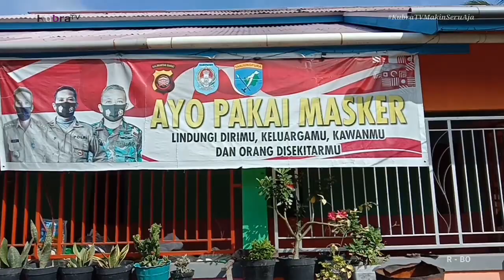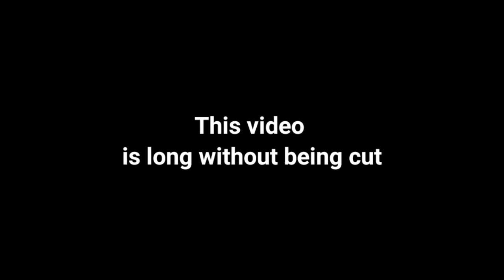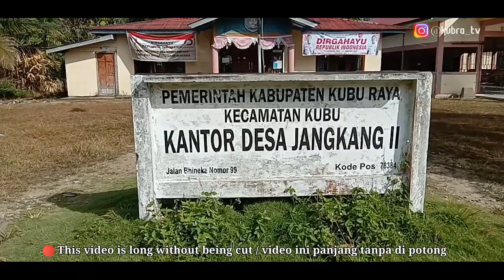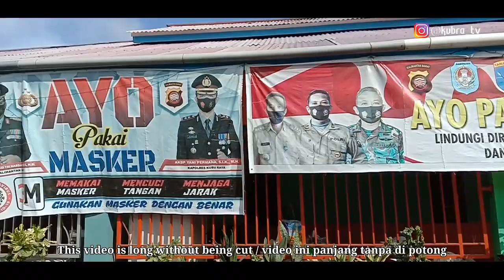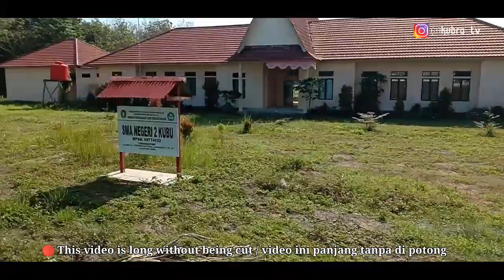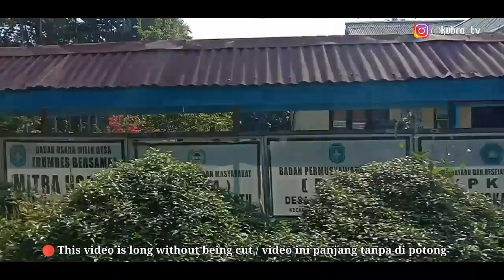Panorama Desa JANGKANG 2 + JANGKANG 1 dan penyebrangan sungai bulan || KubraTV jalan jalan